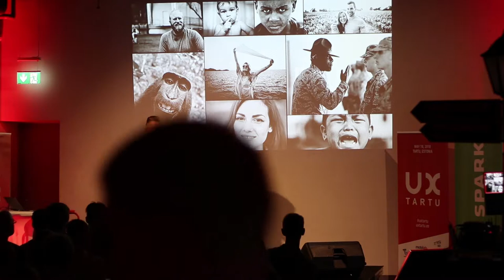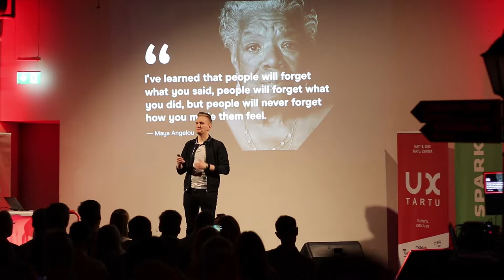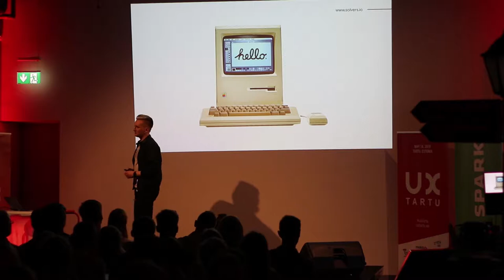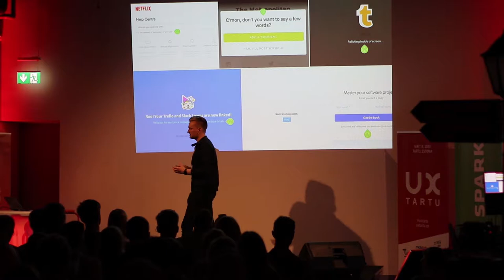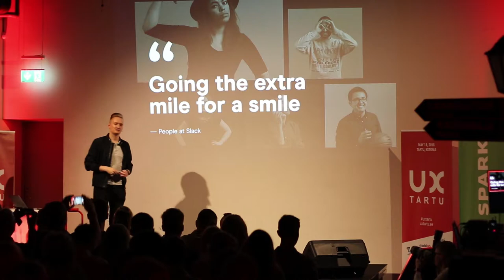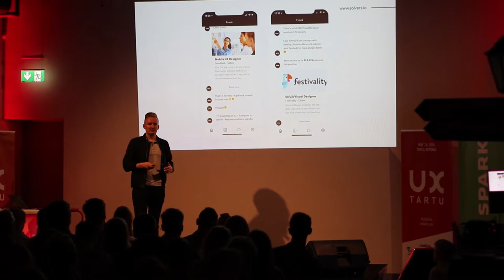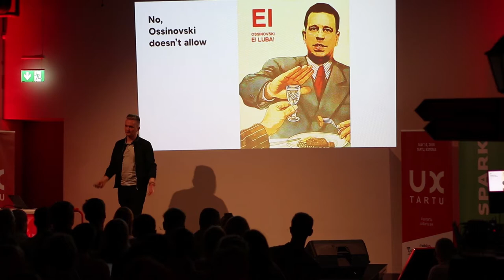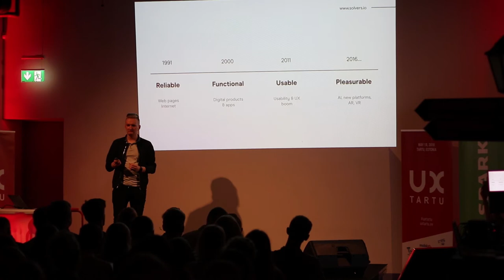UX Tartu: How technology helps to achieve more emotional experiences? - Stefan Hiienurm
UX Tartu, May 18, 2018

UX Tartu TED-talk by Stefan Hiienurm (Solvers) -  “How technology helps to achieve more emotional experiences?"

Video by Ixd.ma